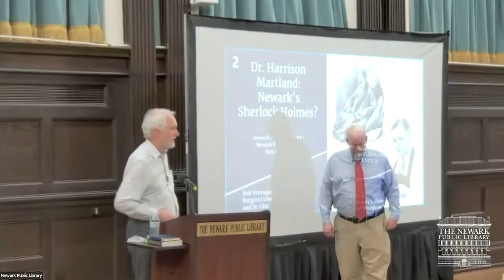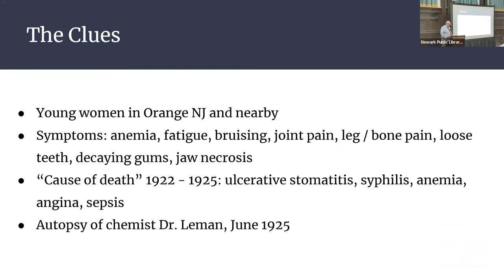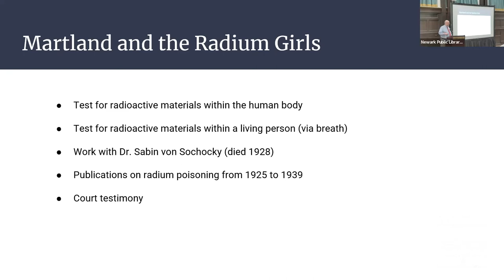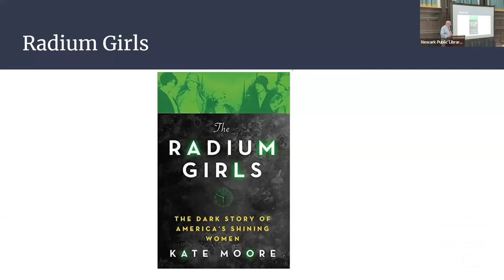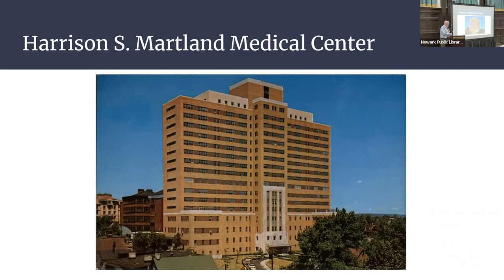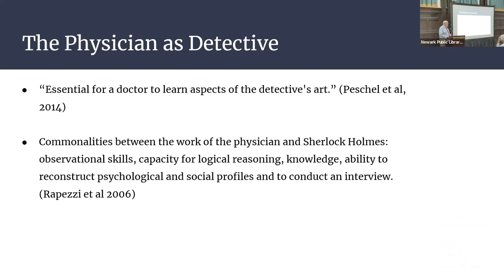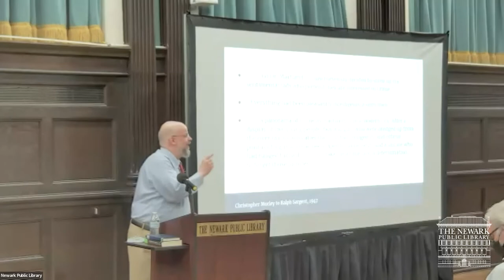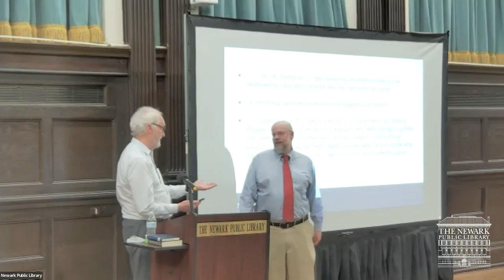Newark’s Sherlock Holmes Dr Harrison Martland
Tuesday, May 24, 2022 at 6:00pm
Newark Public Library, Centennial Hall, 2nd floor

Presenter: Bob Vietrogoski